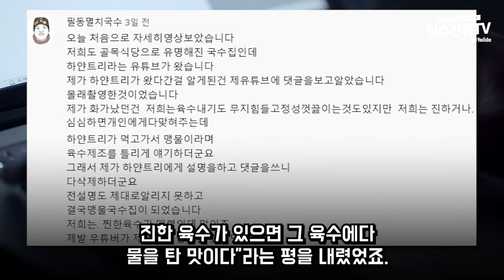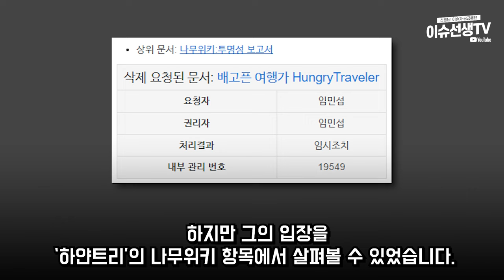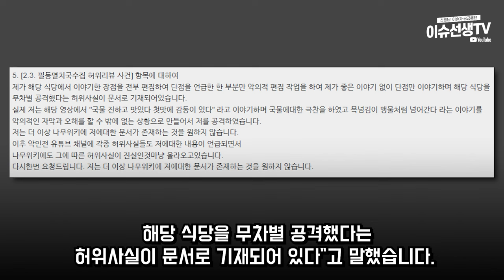유튜버 하얀트리 결국...